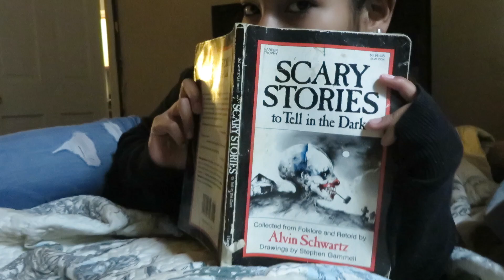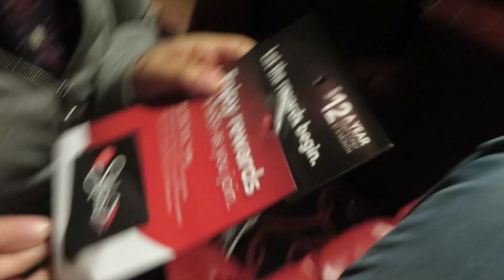WORST NIGHTMARE EVER! (8.22.2014 - DAY 8)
Daily Londons Vlogs - Crazy Dreams!!